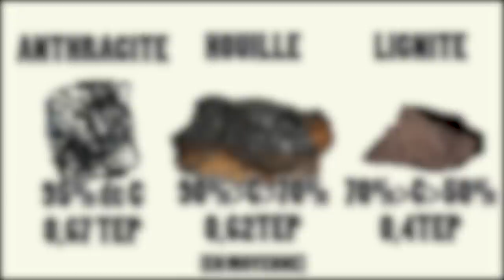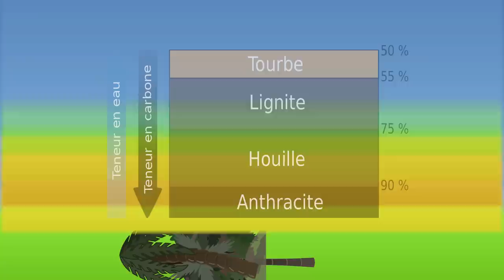Energies -2- Le charbon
Seconde vidéo sur les énergies. Ce coups-ci, on s'attaque aux charbons.